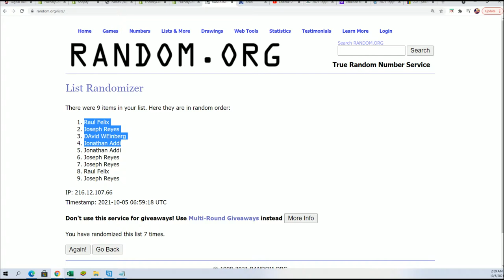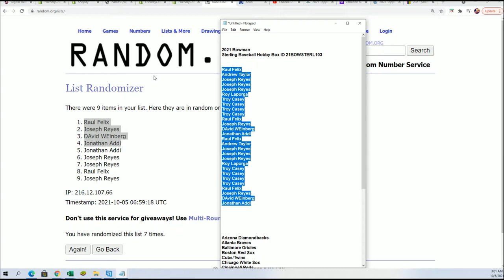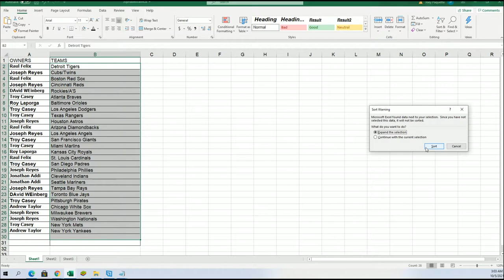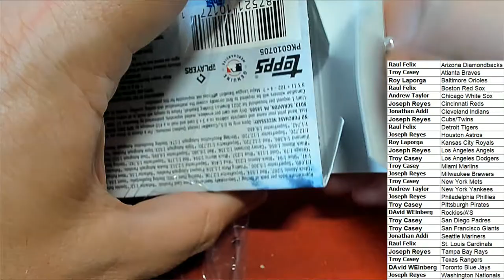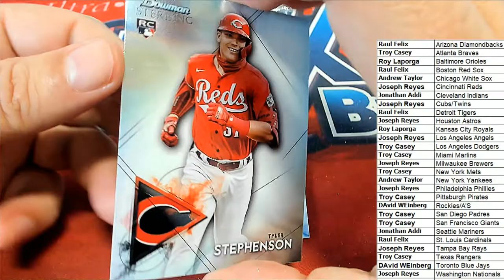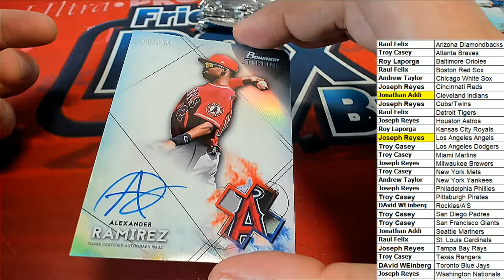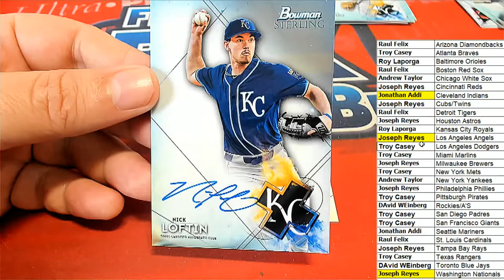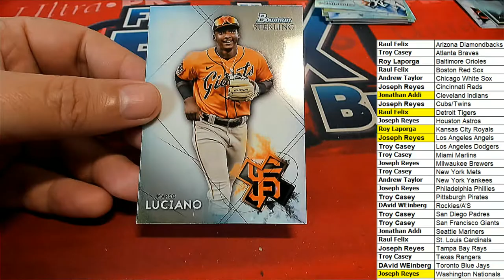2021 Bowman Sterling Baseball Hobby Box ID 21BOWSTERL103